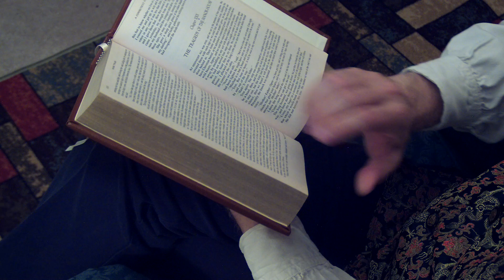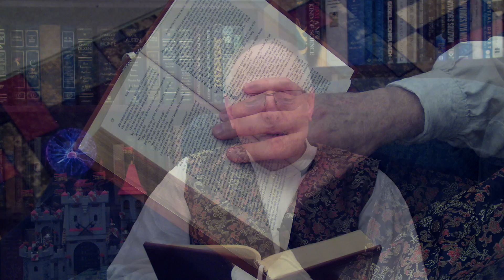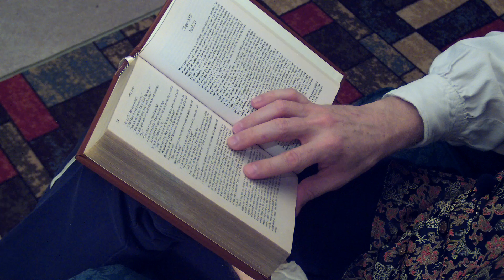Reading Aloud A Connecticut Yankee in King Arthur's Court - Chapter 30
A reading of chapter 30 of Mark Twain's A Connecticut Yankee in King Arthur's Court by the Classic Armchair Narrator.